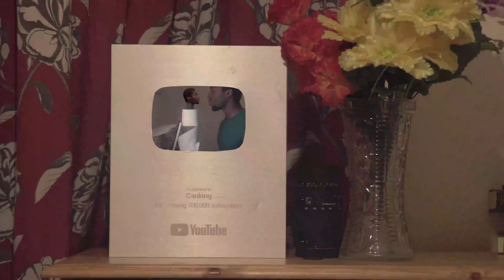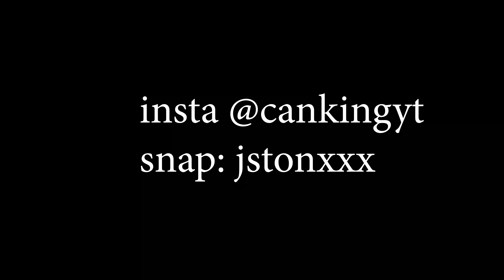Smash, Marry, Kill (Height Edition)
3 different heights, 3 different guys. One Girl.